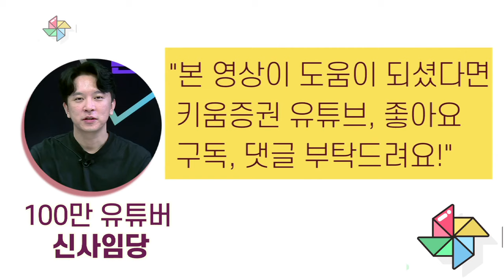찌라시 유혹｜진짜 종목 선별 방법｜성장주 전망｜PSR을 봐야 하는 이유? (with 신사임당, 무극선생/20. 10. 29) 3부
00:00 성장주, 이제 쉬어갈까?
03:37 무극선생이 말하는 PSR을 봐야하는 이유
06:07 지금 집중해야 할 업종과 섹터는?
07:55 정부 정책을 역발상으로 바라보기(탈원전정책)
09:00 중국 관련주 투자전략